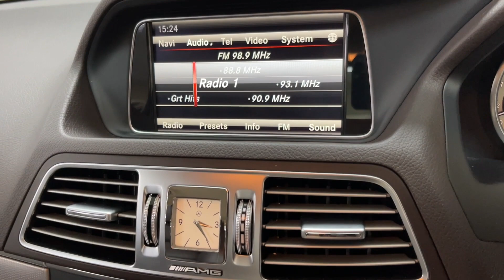2014 14 Mercedes-Benz E350 AMG Sport Coupe.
BRM Select Cars are delighted to offer this stunning April 2014 14 Mercedes-Benz E350 AMG Sport Coupe.

Powered by the smooth 3.0 CDI V6 252 Bhp Blue Tec engine with the effortless 7-speed automatic gearbox.

Covered 86,352 miles by 4 owners from new and comes with a Full Service History; completed by Mercedes-Benz main dealer and specialist service centre, last serviced at 86,352 miles on 07/2023

The car will come with a new MOT Test once sold.

Finished in Palladium Silver/Grey metallic with option extra Espresso Brown/ two-tone leather upholstery and aluminium fascia trim and inlays.